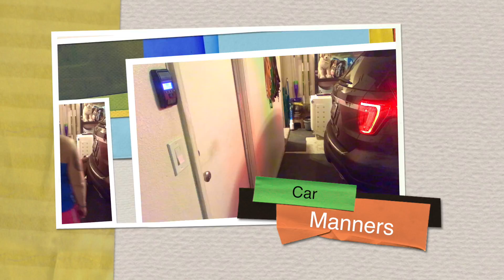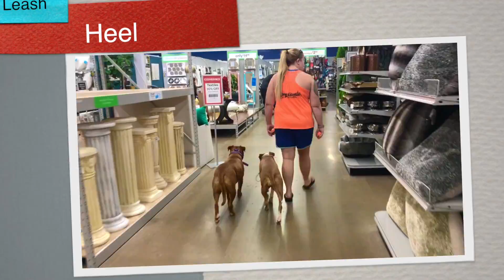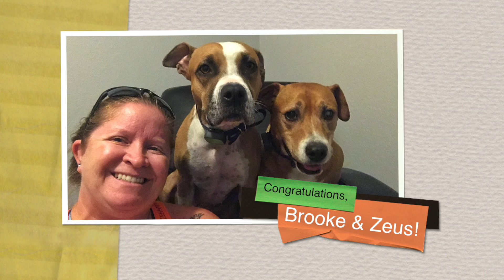Boxer Mixes 6yo Zeus & 3yo Brooke~ Best Mixed Breed Trainers Phoenix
Want Off Leash K9 Training to train you and your dog?!
ecollar ,
e-collar,
e collar ,
shock collar training ,
shock collars ,
Dog Training ,
Nose Detection Training Arizona,
Scent Detection Training Arizona,
Odor Detection Training Arizona ,
K9 Scent Detection Arizona ,
Scent Detection ,
Dock Diving ,
Educator 300TS ,
Educator 1200TS ,
Pro Educator ,
E-Collar Technologies ,